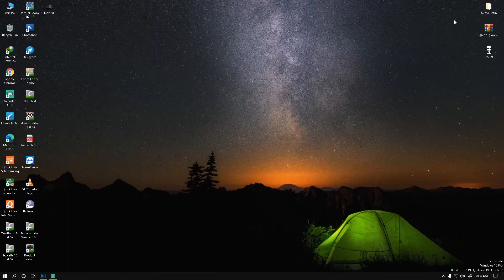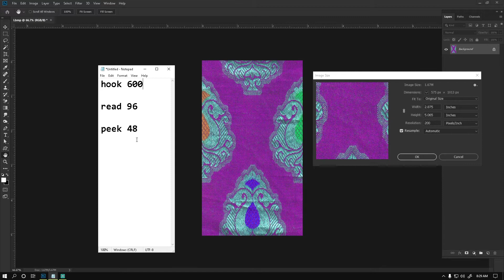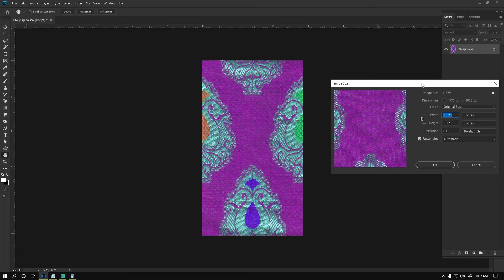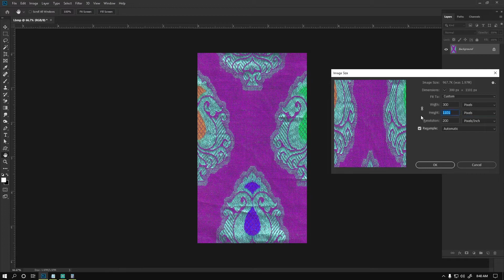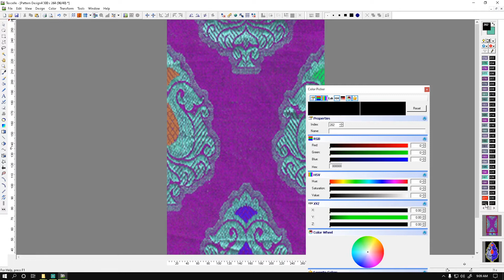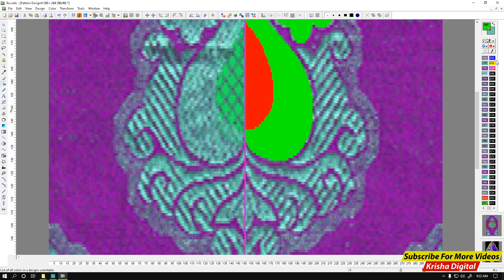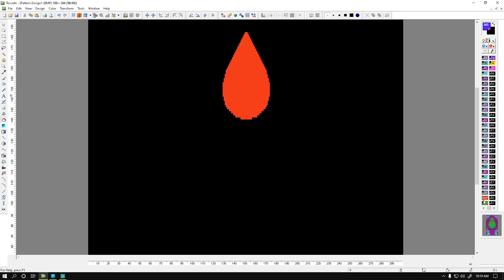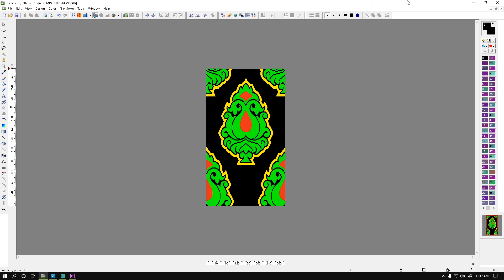Jacquard Design | Repeat Crop | Size Setting | Design Editing | Negraphics | Photoshop [ Hindi ]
# Krisha digital #
For Textile Digital Designers and Jacquard Design
Purpose of Helping

Be Artistic, Creative And Able To Draw.
Have an Eye For Colour, Texture and Pattern.
Have Good Attention To Detail.
Gat The Advance Knowledge Of Designing

Digital Design

connect with " Krisha Digital "